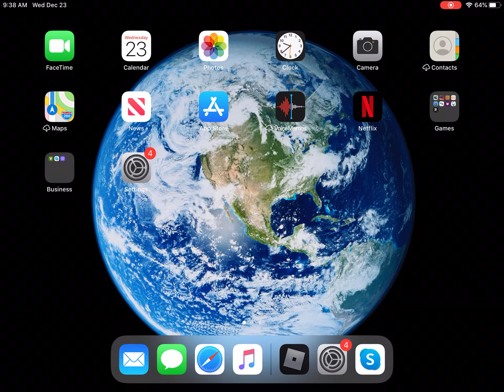The tour of yachtmy Roblox Build a boat for treasure yacht